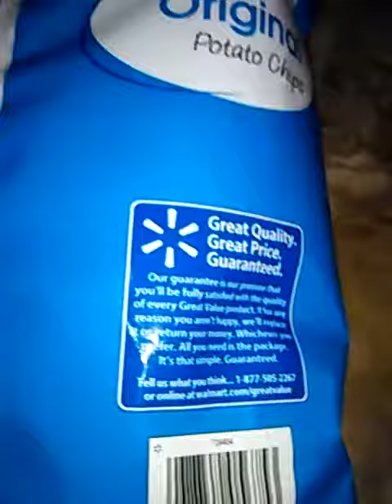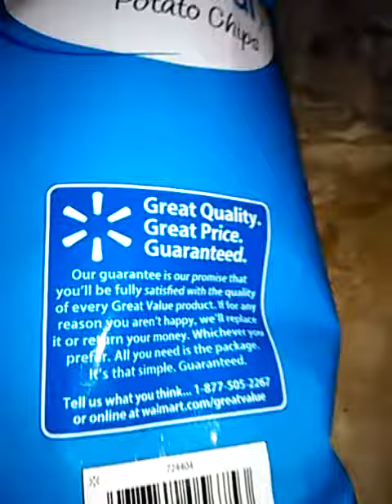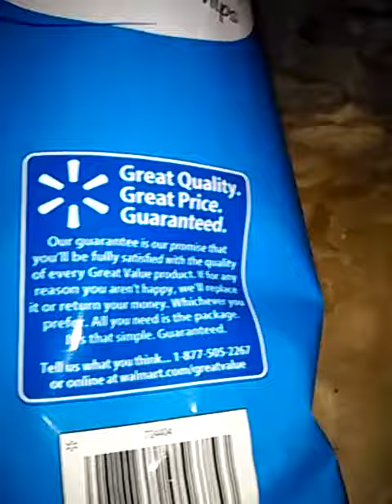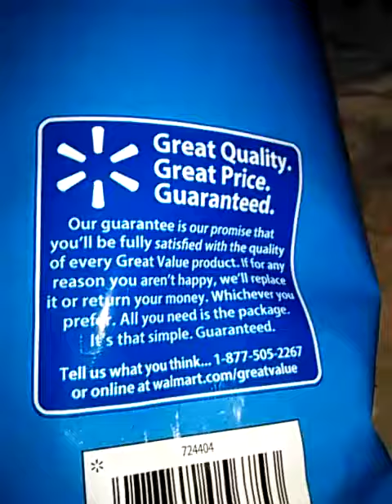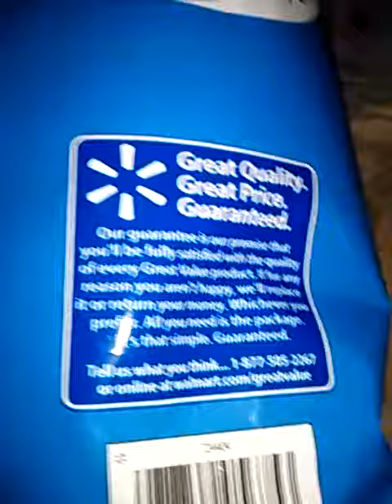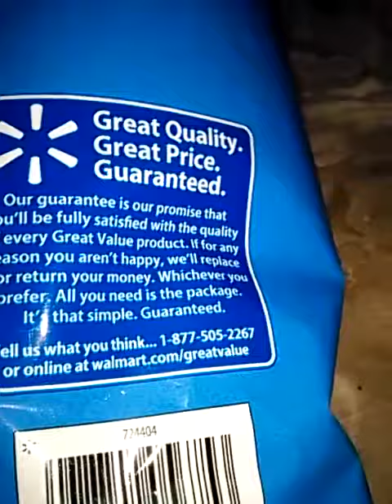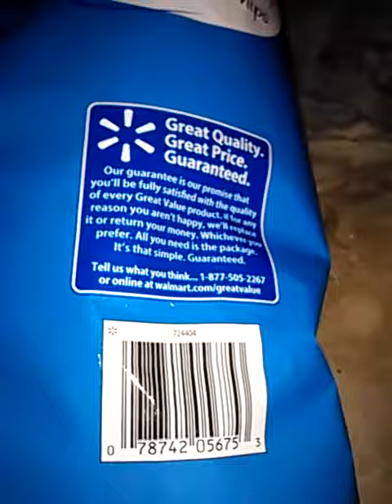$2 bag of chips or Air more aless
the price you pay for grocery in today's market. this bag of chips is a joke. just payed for 3/4th of air not snack.